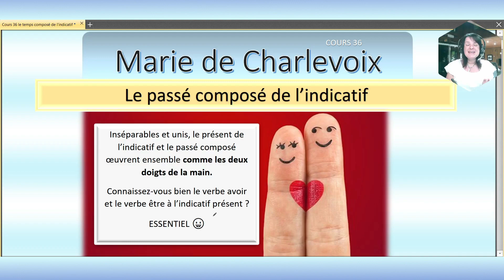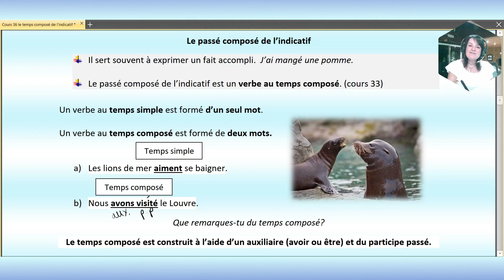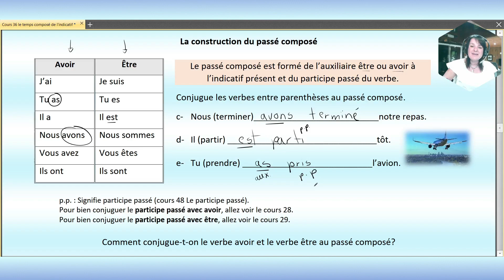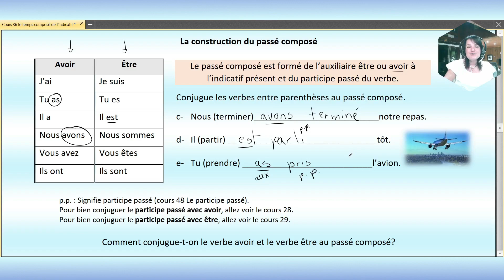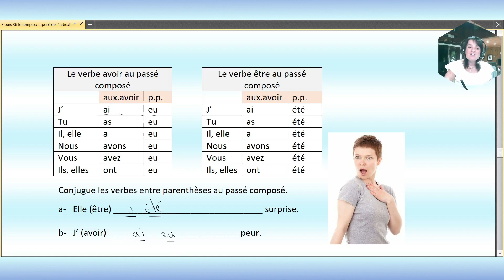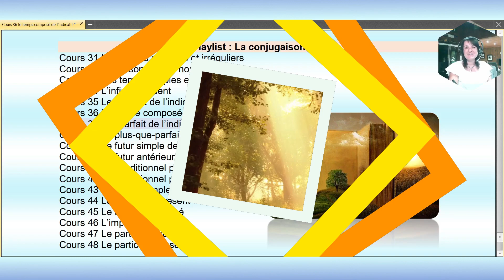Le passé composé cours 36 EXERCICES sur Marie de Charlevoix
Découvre le passé composé de l'indicatif GÉNIAL😉 @mariedecharlevoix
Cours 42 Le conditionnel passé de l’indicatif
Cours 43 Le passé simple de l’indicatif
Cours 44 Le subjonctif présent
Cours 45 Le subjonctif passé
Cours 46 L’impératif présent
Cours 47 Le participe présent
Cours 48 Le participe passé